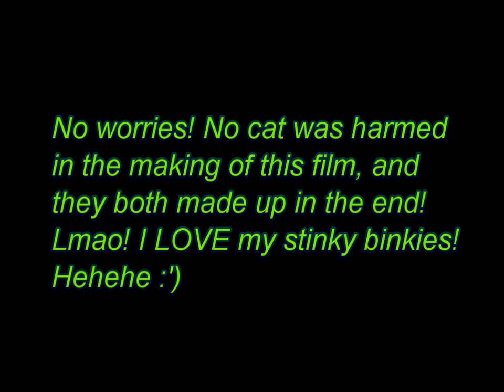CATS DUKE IT OUT!! PERSIA VS. TIGER!! :3 Meowww!! LOOL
Well, the title pretty much explains it all! My 2 cats decided this would be a good day to show off, and duke it out! Who will be the winner? Find out in this episode! LOOL (With added sounds) XD
Also don't forget to check out my feed, as I have passed vids in it, you may have missed, or just wanna see.